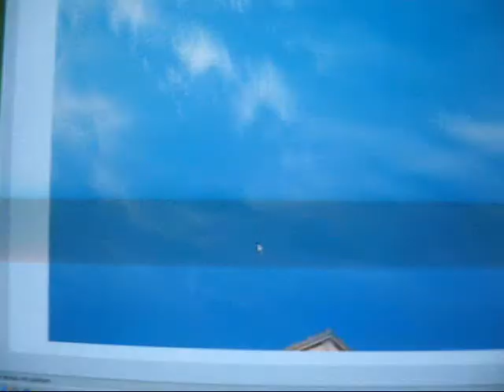Fenriz Interview with Rock Hard (Comic Version) - "Trailer"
Me and my brother just messed around with the Cute Cartoon Creator on acapela.tv

Great site.

We'll do the whole interview soon.